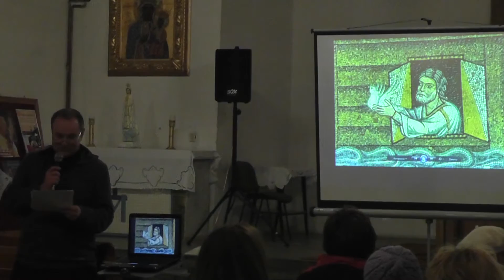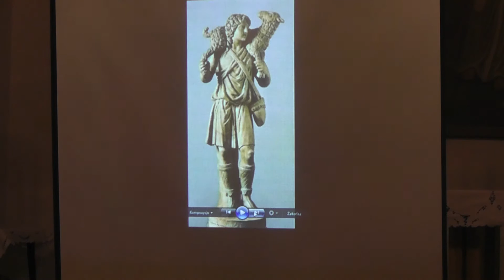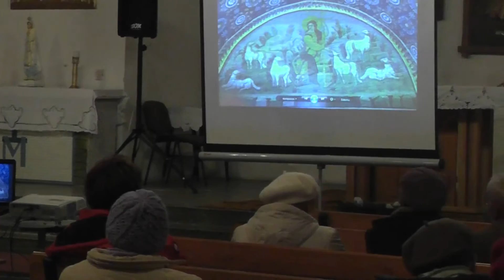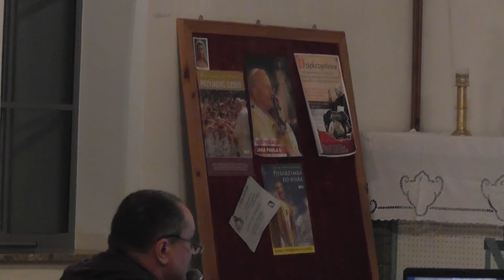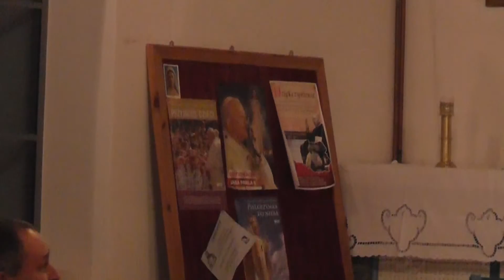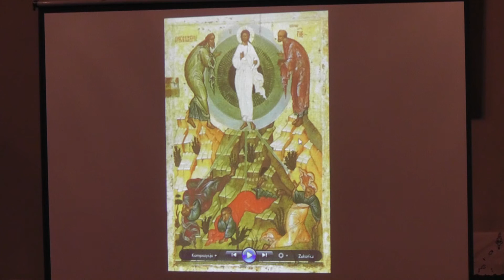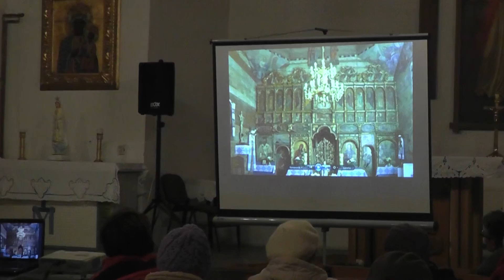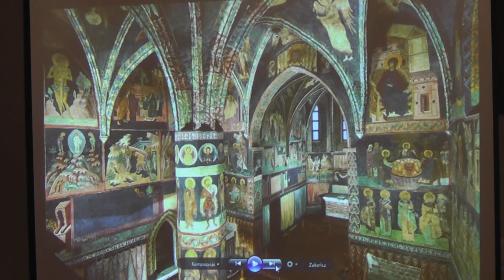ks. Michał Janocha - Słowo i ikona